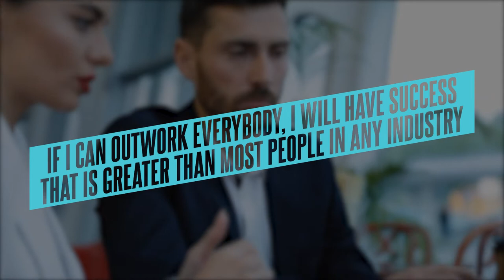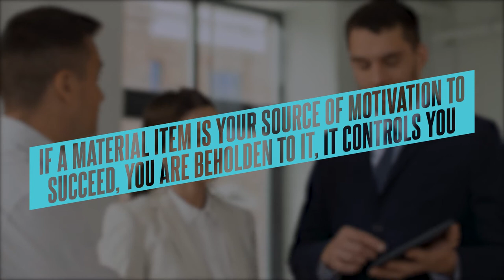Have Faith in These 3 Areas to Achieve Success in Sales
Having faith in God, work ethic and the lack of material needs are all relevant in providing selfless service and achieving success in sales.